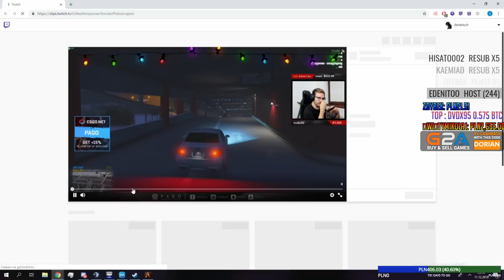GTA V RP - Anna Grodzka #3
🔽Kupuj gry na G2A taniej z kodem CashBack 3% "DORIAN"
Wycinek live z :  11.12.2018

🎶Prawa autorskie:

Wszystkie postacie i zdarzenia są fikcyjne, wszystkie podobieństwa do osób lub zdarzeń są przypadkowe i niezamierzone, ma to charakter wyłącznie satyryczny